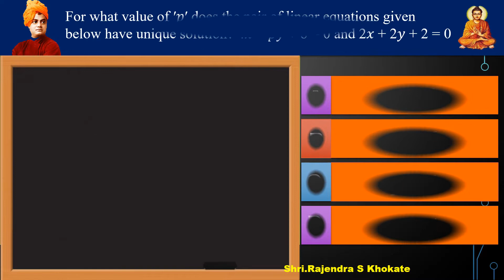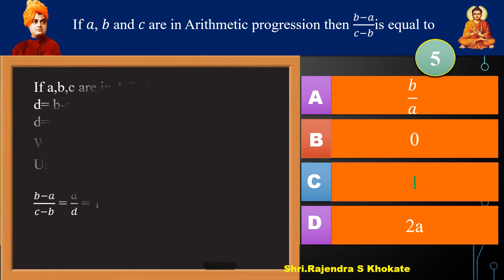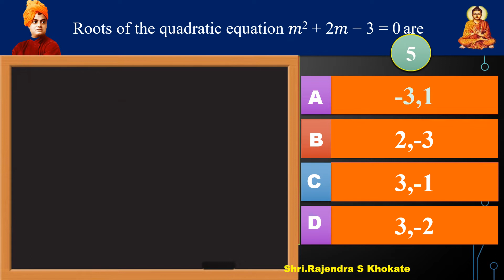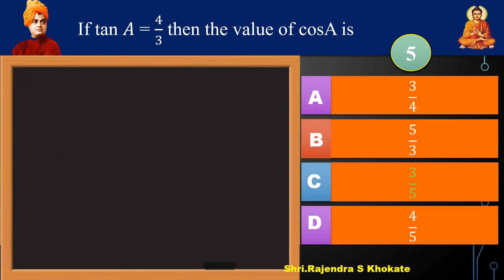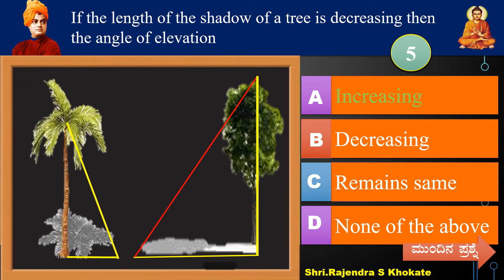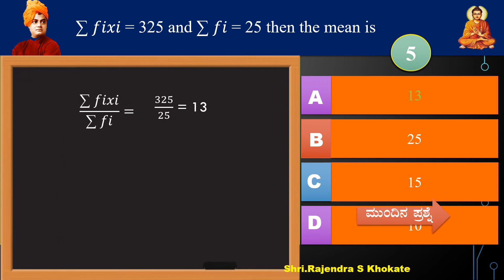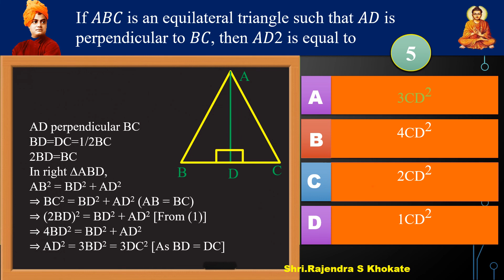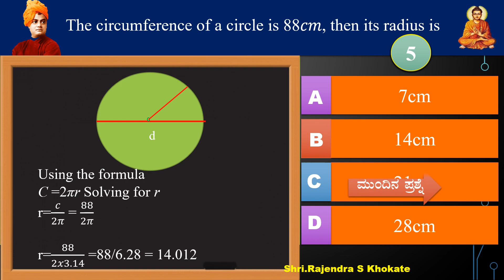SSLC| Multiple Choice Questions Based Model Question Paper – 03| 2020-21|Mathematics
Multiple Choice Question paper solved. In this video all problems are solved. student understand easily .
 ಬಹು ಆಯ್ಕೆ ಪ್ರಶ್ನೆ ಆಧಾರಿತ ಮಾದರಿ ಪ್ರಶ್ನೆ ಪತ್ರಿಕೆ-೨ (2020--21) ಪ್ರತಿಯೊಂದು ಪ್ರಶ್ನೆಗಳಿಗೆ ಸರಿಯಾದ ಉತ್ತರಗಳನ್ನು ನೀಡಲಾಗದೆ ಈ ವಿಡಿಯೋ ಹತ್ತನೆಯ ತರಗತಿಯ ವಿದ್ಯಾರ್ಥಿಗಳಿಗೆ ಅತ್ಯಂತ ಉಪಯುಕ್ತವಾಗಿದೆ